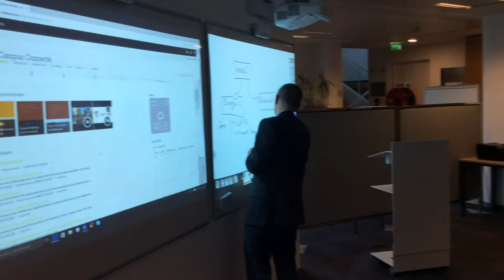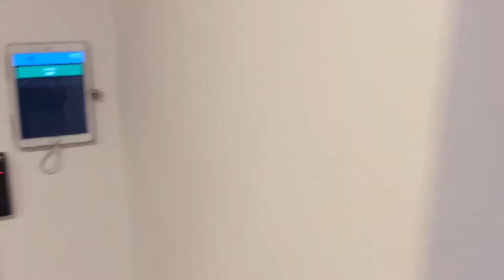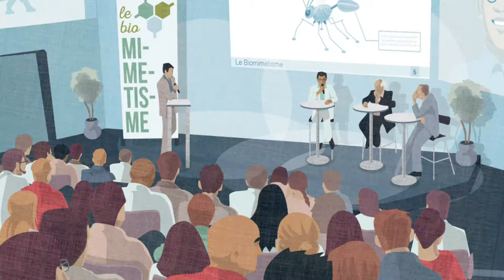Trailer Campus Connecte